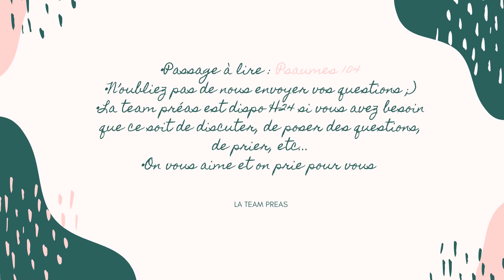« Dieu confiné? » - Introduction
Rappel du passage à lire : Psaumes 104

Concept :
- 1 vidéo en début de semaine avec un passage biblique à lire, pendant 2jours, vous êtes libres de nous envoyer vos questions.
- 1 vidéo en milieu de semaine avec la réponse aux questions et un petit enseignement en lien avec le passage lu.